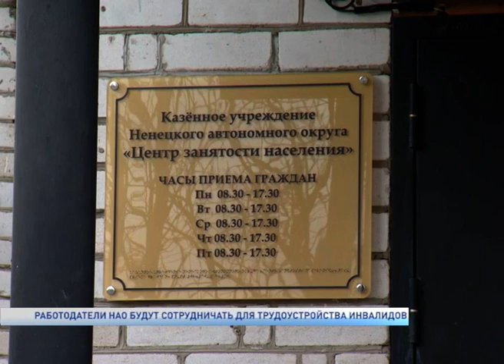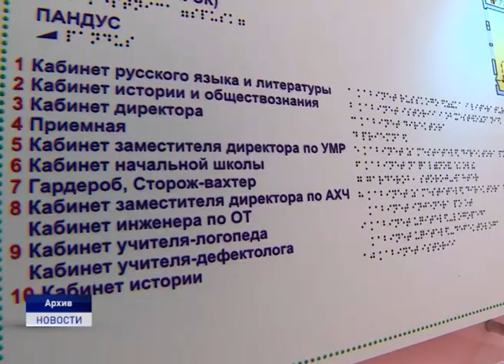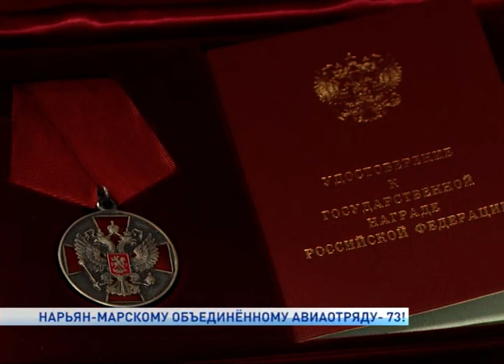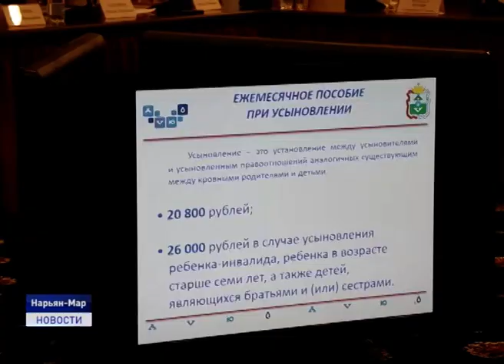Новости Ненецкого округа от 30.09.2019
Энергоресурсы доставлены в 35 населенных пунктов Заполярья. В регионе завершается опережающий северный завоз.

Нацпроект "Жилье и городская среда" в действии. В поселке Искателей появилось еще два благоустроенных двора.

Возраст спорту не помеха. В Нарьян-Маре в преддверии Дня пожилого человека пенсионеры выявляли самых сильных в дартсе, стрельбе, теннисе, шахматах и шашках. Об этом и не только расскажем в ближайшие 20 минут.